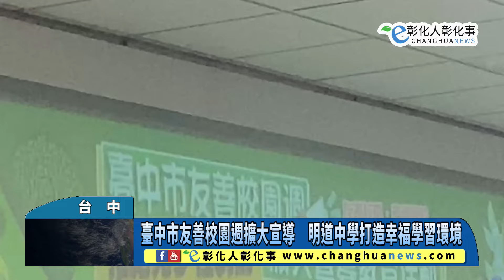臺中市友善校園週擴大宣導 明道中學打造幸福學習環境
臺中市友善校園週擴大宣導　明道中學打造幸福學習環境 【記者林明佑／台中報導】臺中市113學年度第1學期友善校園週擴大教育宣導活動於今(30)日在明道中學盛大舉行，教育局學生事務室楊山琪主任、董勝安督導、馬建山副督導、汪大久校長以及學生代表共同蒞臨會場參與，活動開始由明道中學管樂團擔綱序幕演出，管樂團今年踏入第三十個年頭，每年舉辦校內外音樂會，每個音符動人的旋律，交織出濃厚的情感，跳動著溫馨的時光，希望用音樂溫暖在場每一位學子的心。@hoomedia99